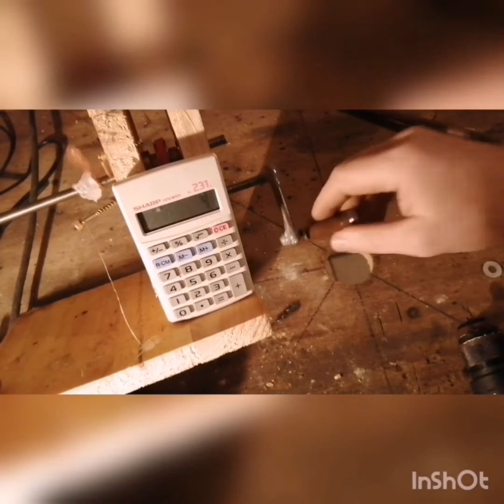How To Make an Armature Winding Coil Counter?